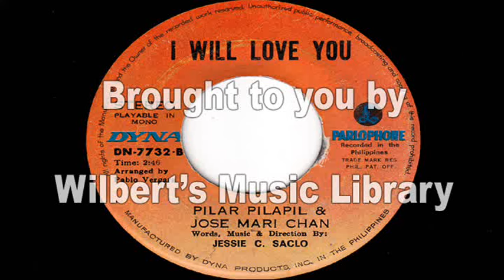I WILL LOVE YOU - Pilar Pilapil & Jose Mari Chan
This is the flip side of their duet of "Love Is For The Two Of Us".